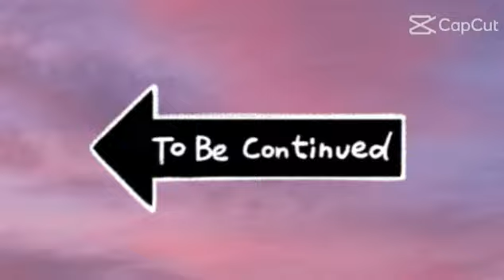ang resulta sa akong pagpagwapa.